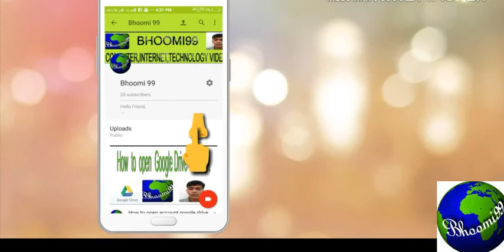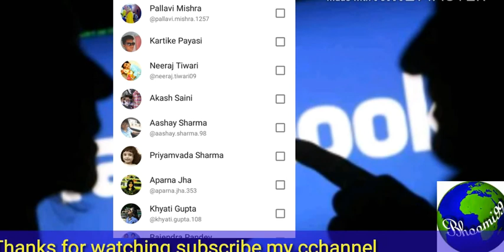Facebook में कई लोगों के साथ में कर सकतें हैंऑडियो और वीडियो कॉलिंग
Hello Friend,

 सोशल मीडिया वेबसाइट फेसबुक ने यूजर्स के लिए लाइव ऑडियो स्ट्रीमिंग और ग्रुप वीडियो कॉलिंग फीचर शुरु किया था। इन फीचर्स को यूजर्स द्वारा काफी पसंद किया गया है। लोग आए दिन फेसबुक लाइव या कॉलिंग का इस्तेमाल करते हैं। फेसबुक के इन फीचर्स को इस्तेमाल करने के लिए यूजर को मैसेंजर अपडेट करना होगा। इस प्रकार की चैट में एक बार में 50 लोग हिस्सा ले सकते हैं। तो चलिए आपको बताते हैं कि फेसबुक पर ग्रुप वीडियो कॉल कैसे कर सकते हैं।

कैसे करें ग्रुप वीडियो कॉल?

1. सबसे पहले मैसेंजर को अपडेट करें।

2. इसके बाद नीचे की तरफ कॉल का आईकन बना होगा। इस पर क्लिक कर दें।

3. फिर आपको Start Group Call पर टैप करना है। आप 50 लोगों को एक साथ एड कर सकते हैं।

4. इसके बाद वीडियो आईकन पर टैप करें, जो कि स्क्रीन के राइट कॉर्नर पर ऊपर की तरफ दिया गया होता है।

Rajeev pandey
Bhoomi99